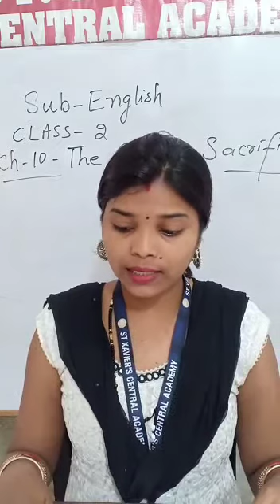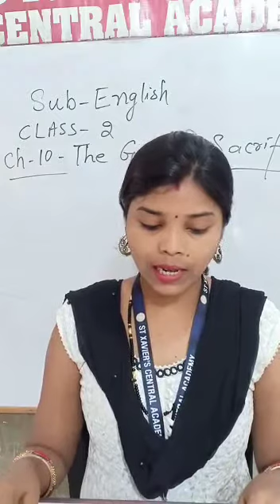SUB - ENGLISH ( CH-10) THE GREAT SACRIFICE. CLASS-2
Video from DR. RANJAY KUMAR